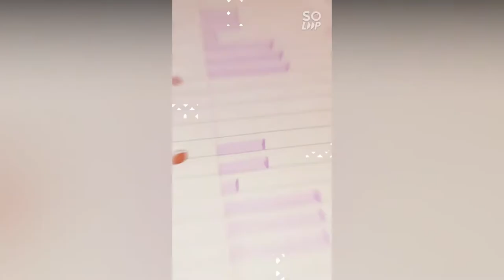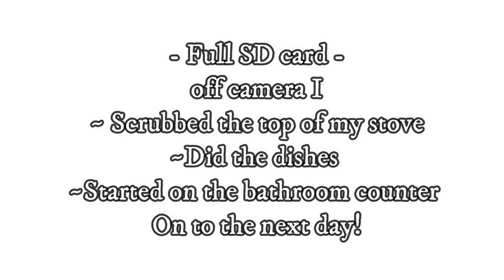CLEAN WITH ME || Cleaning Montage || Cleaning Motivation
I hope you are liking the more real, raw content!
Not gonna lie its a little weird and nerve racking to get used to sharing every detail of your life on the internet But I think i'm Definately on the right track to becoming as open as id like to be here on my channel!

I love you all so much and I am loving sharing my life with you all!

Camera Equipment:

Canon M3
But This video was filmed on both My camera and  My Oppo Find X2 Pro!

Hi my name is Shae'Lea. I Create Vlogs, DIY, lifestyle and design videos sharing My Life like A video journal organisation, Diy (Life on a budget) Tips and tricks and overall some inspiration or a good laugh from my life to yours. I love all things "do it yourself" and  "Life on a budget" (Broke bitch tips) inspired, I love beauty, fashion, Organisation and style and Design and Most of ALL I love vlogging my life for Myself and for you!